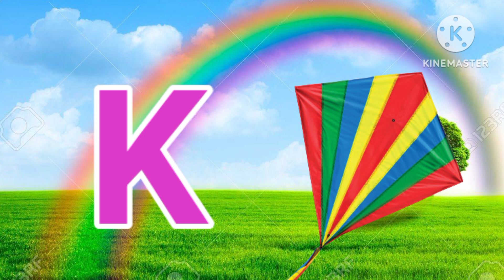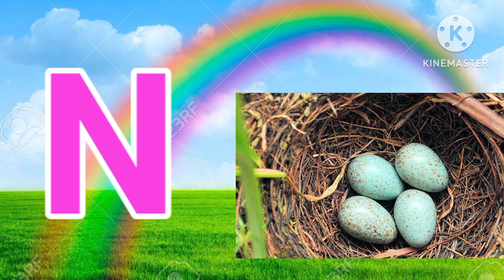A for Apple ll B for Ball ll Alphabets ll Kid's video